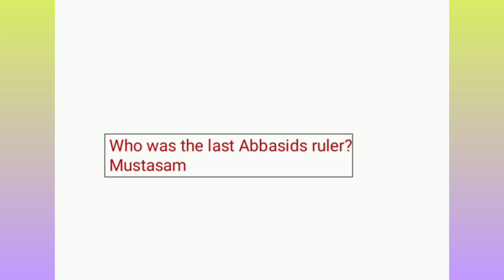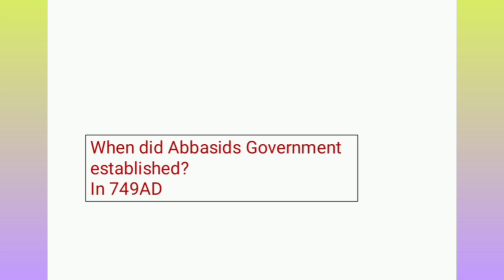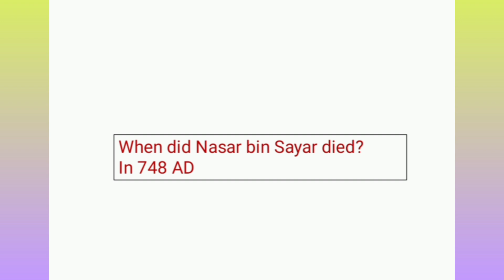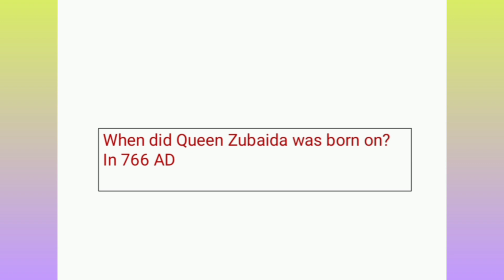Abbasid's Khalifat| Muslim Dynasty|Important Question Answers| GK Questions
Abbasid's Khalifat| Muslim Dynasty| Muslim Rule in Arab | Muslim 2nd Empire | Important Question Answers| GK Questions